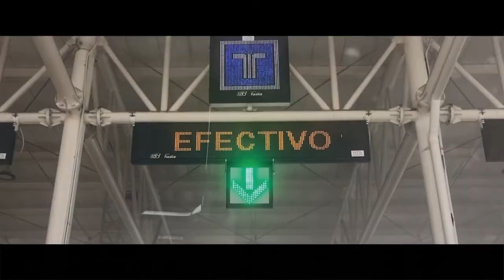'APNEA' - FILMINUTO GANADOR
• APNEA •

Escalamos (metafóricamente o literalmente) hacia el éxito, sin darnos cuenta que no tenemos tiempo ni siquiera para respirar. ¿Es momento de parar?

APNEA es nuestro segundo filminuto ganador de “La historia que cuentan las calles”🏅

Guión, actuación y montaje: David Moncada Varela
Producción: Maria Paula Franky
Dirección de arte: Emmanuel Restrepo Zapata
Dirección de fotografía: Maria Paula Franky
Diseño gráfico: David Moncada Varela

Una Idea original de:
Improvisual Project & Círcula colectivo